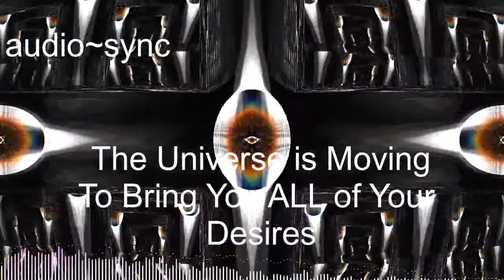Tears in Rain | 2 Minute Meditation | Free Music | Free Images | Free Videos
2 Minute Meditation